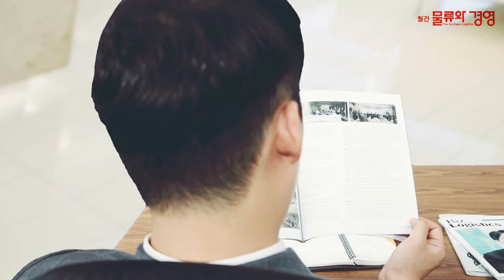카스-국제물류協, 컨 총중량 검증제 조기정착 '맞손'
8일 양주 카스 본사서 상호협력 MOU
컨 중량계측 최적의 솔루션 마련

전자저울기업 카스(CAS)와 한국국제물류협회가 국내 물류업계의 발전을 위해 손을 맞잡았습니다.

카스와 국제물류협회는 8일 경기도 양주 카스 본사에서 국제물류주선업계의 경쟁력 강화와 공동의 이익을 위한 목적으로 상호 업무협약을 체결했습니다.

이날 협약을 바탕으로 양측은 컨테이너 총중량 검증제의 조기 정착을 위해 각자의 전문영역에 대해 적극 협력하기로 했습니다.

카스는 11개의 해외법인과 80여개의 영업망을 두고 있는 세계 1위 전자저울기업입니다.  이 회사는 중량 계근장비 제작과 측정 프로그램, 중량 검사결과를 선사에 전송하는 암호화 프로그램을 개발하는 등 컨테이너 총중량 검증제 시행에 적극 대응하고 있습니다.

카스 김동진 회장은 "상호 긴밀한 협력과 지원체계를 구축해 국내 물류업계 발전에 밑거름이 될 수 있도록 노력하겠다"고 말했습니다.